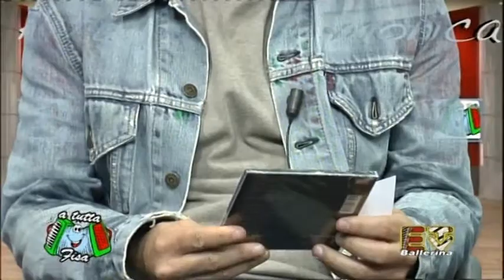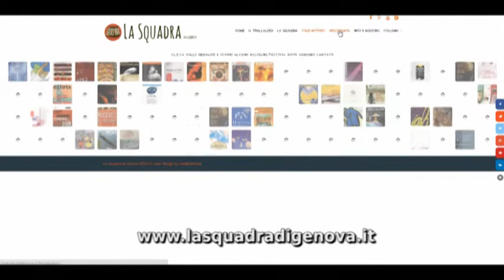La Squadra di Genova - Trallalero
Nei primi anni ’90 Edward Neill, etnomusicologo di fama internazionale ed esperto ricercatore di testimonianze della tradizione popolare, introduce in Francia una formazione di trallalero, la Squadra della Valpolcevera, per alcuni concerti. L’apprezzamento del pubblico è tale da moltiplicare in poco tempo le richieste da parte degli organizzatori francesi. Serve quindi un gruppo disponibile a viaggi e tour di diversi giorni, pratica alla quale nessuna delle formazioni esistenti può adeguarsi. Viene quindi  costituita “La Squadra” con elementi selezionati ad hoc per disponibilità e capacità vocali e con lo scopo prevalente di esibirsi fuori dal territorio ligure.
E’ di “Anita Productions”, affermata agenzia francese di booking e in particolare della direttrice Odile Meynadier, la scoperta delle potenzialità del Trallalero. Anita Production apre le porte a esibizioni sui palcoscenici più importanti d’Europa al fianco dei grandi artisti della musica di tradizione e della World Music.
Genova, Barcellona, Berlino, Bruxelles, Milano, Parigi, Roma (Auditorium), Vienna (Wiener Konzerthaus), Lubiana sono pochi esempi di luoghi dove “La Squadra” si è esibita in oltre 400 concerti ricevendo ovunque unanime consenso.
Ha inoltre realizzato dirette radiofoniche in RAI (studi di Torino), Radio France, Radio Popolare.
La particolare e prevalente attività all’estero ha indotto i fondatori a utilizzare solo la denominazione di “La Squadra”, contrariamente all’uso comune di abbinare un secondo attributo per lo più riferito a rioni o paesi  d’origine. Nel tempo il gruppo ha conservato la pratica selettiva originaria, continuando a perfezionare lo stile espressivo, l’intonazione e l’organizzazione armonica per esecuzioni fondate su timbro, ritmo e suono, tre chiavi offerte all’ascoltatore per entrare nel misterioso mondo del Trallalero, ora conosciuto anche dal grande pubblico internazionale proprio grazie a questa formazione.